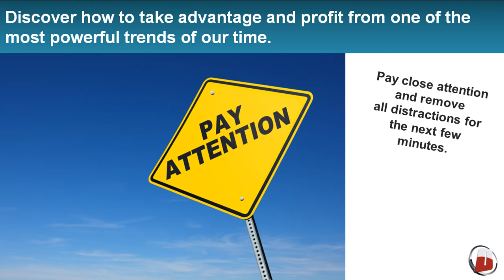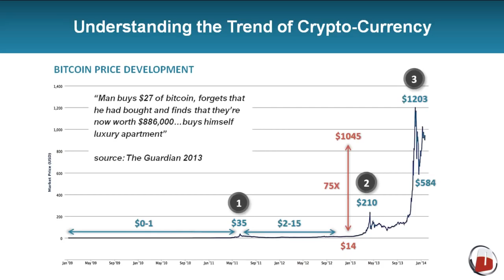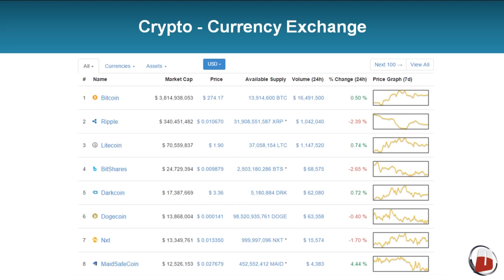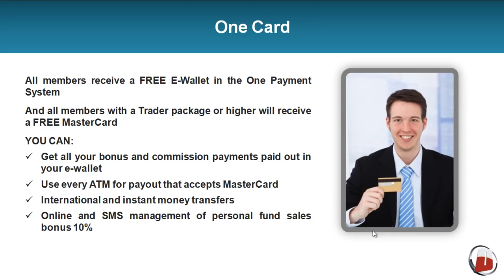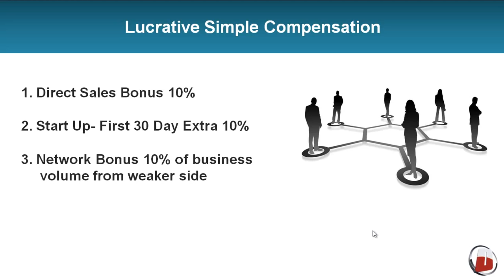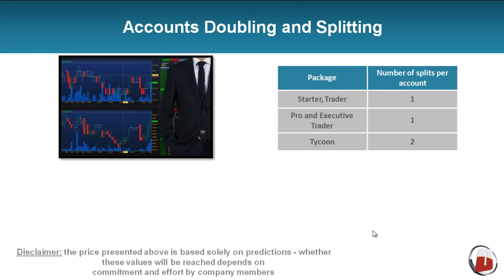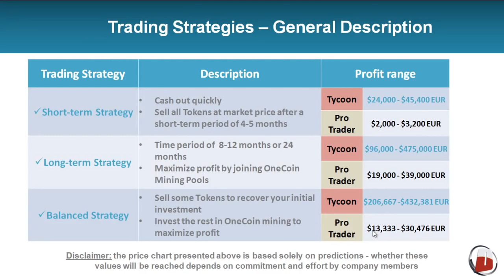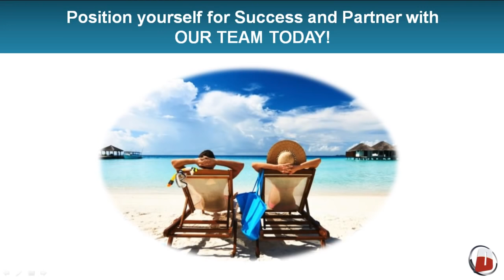▶ One Coin: Crypto Currency - Learn, Grow, Trade, Succeed with Juha Parhiala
One Coin is the New & Improved Bitcoin.
Contact Master Distributor Juha Parhiala’s Team below to join the Biggest Team in the company.
Suitable for both Newbies, Top Recruiters and Silent Investors from all over the World. Multi lingual support! Pre-register for FREE